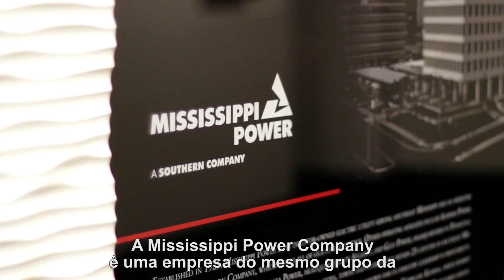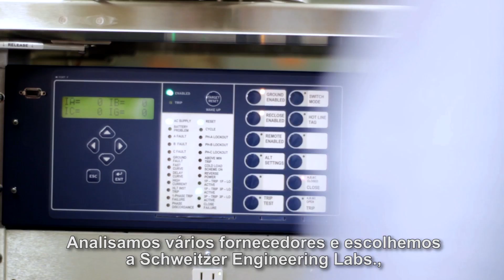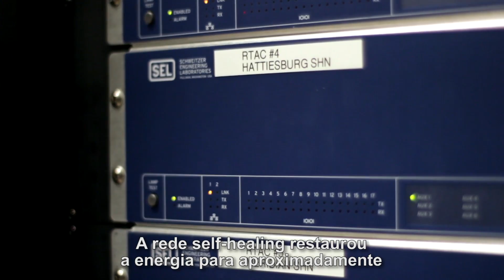Uma Rede Autorreconfigurável (Self-Healing)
Veja como a concessionária Mississippi Power Company utilizou o controlador de automação de distribuição da SEL para criar uma rede autorreconfigurável.

Combinado com o suporte técnico da SEL, a concessionária já observou uma melhora na confiabilidade de sua rede de distribuição.